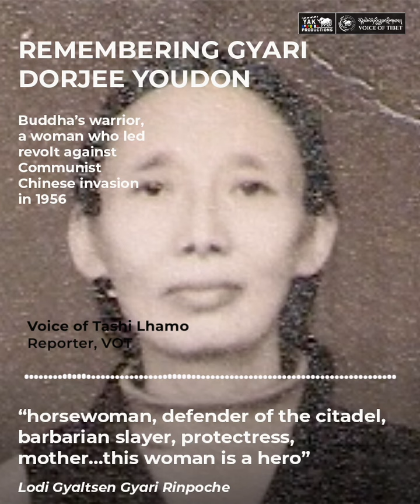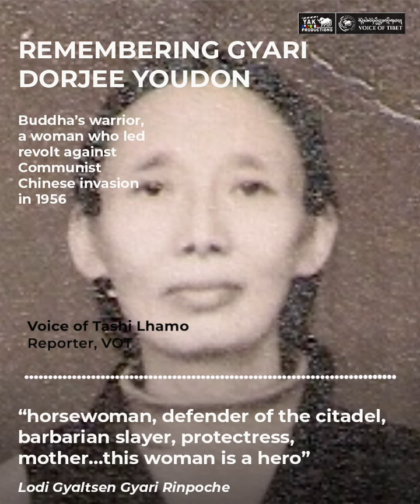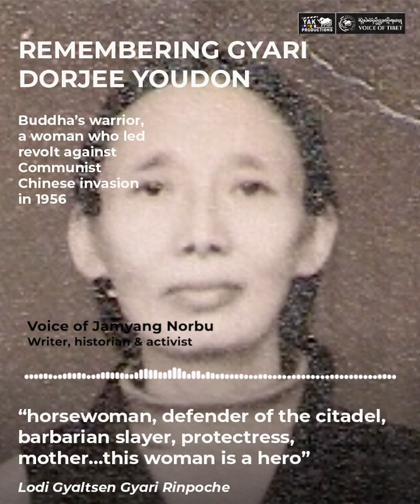Historian Jamyang Norbu shares Gyari Dorjee Youdon's courageous fight against Communist China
ཕྱི་ལོ་ ༡༩༥༦ ལོར་བོད་ཁམས་ཉག་རོང་ཁུལ་དུ་རྒྱ་ནག་དམར་པོའི་གཞུང་ལ་དྲག་པོའི་གྱེན་རྒོལ་གྱི་ལས་འགུལ་སྣེ་འཁྲིད་གནང་མཁན་རྒྱལ་གཅེས་པ་རྒྱ་རི་རྡོ་རྗེ་གཡུ་སྒྲོན་ལགས་ཕྱི་ལོ་ ༢༠༢༤ ཟླ་ ༤ ཚེས་ ༡༩ ཉིན་རྒྱ་གར་གྱི་རྒྱལ་ས་ལྡི་ལིར་དགོངས་པ་རྫོགས་པ་དང་། ཁ་སང་ཕྱི་ཚེས་ ༢༩ ཉིན་དམ་པ་ཁོང་གི་སྐུ་ཕུང་རྡེ་ར་རྡུན་ནང་རྟེན་གཞི་བྱས་པའི་གདན་ས་སྨིན་གྲོལ་གླིང་དུ་༸སྐྱབས་རྗེ་མཁོ་ཁྱིམ་རིན་པོ་ཆེ་མཆོག་དབུ་བཞུགས་ཐོག་ཞུགས་འབུལ་གནང་ཡོད་པ་རེད།
གཤམ་ལ་བོད་ཀྱི་རྩོམ་པ་པོ་གྲགས་ཅན་འཇམ་དབྱངས་ནོར་བུ་ལགས་ཀྱིས་འདི་ག་རླུང་འཕྲིན་ཁང་ལ་དམ་པ་དེ་ཉིད་ཀྱི་དཔའ་མཛངས་རྟུལ་ཕོད་སྙིང་སྟོབས་ལྡན་པའི་གྱི་ལོ་རྒྱུས་ཞིབ་ཕྲ་ངོ་སྤྲོད་གནང་བ་ཞིག་གསན་རོགས་གནང་།

Listen to an interview with historian Jamyang Norbu, as he shares the tale of Gyari Dorjee Youdon's courageous struggle against the Communist Chinese invasion in Eastern Tibet. Described by her late diplomat son Gyari Lodi Gyaltsen as a "horsewoman, defender of the citadel, barbarian slayer, protectress, mother," Dorjee Youdon was a legend in her own right.

Gyari Dorjee Youdon passed away on April 19, 2024 at the age of 92 in Delhi. Her cremation was held in Mindroling, Clement town on April 29, 2024, presided by His eminence Khokim Rinpoche and attended by near, dear and those in public offices.